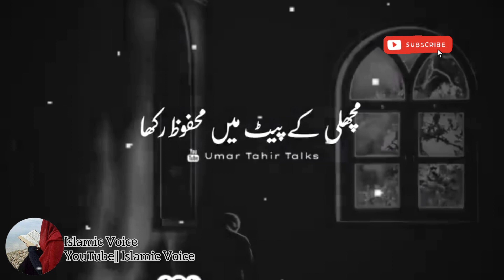Kya Ap Allah par yaqeen nahi rakhte || Hazrat Yousuf Ka Waqiya || Best urdu Bayan || Yaqeen kesa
Tumhara yaqeen kesa hona chahye
Allah par yaqeen ki aik behtareen misaal
Hazrat Yousuf AS Special video
Hazrat Yousuf Ka waqiya
Islamic stories Motivational urdu stories
Urduquotes urdu stories
Urdu motivational speaker video

I declare that all the slideshows belong to me. All Photos are taken from Google Image search and using advanced image search option And Some of them I Capture With My camera. All images were fairly used during the making of this video for education purposes. We do not mean to victimize anybody emotionally.